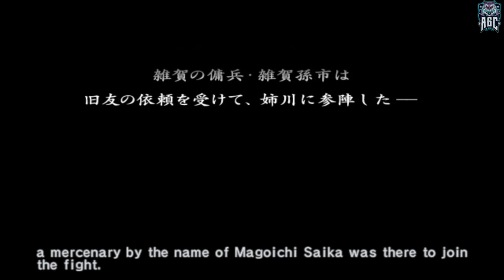Samurai Warriors 2 - Part 33 - Playtime Full Game Walkthrough - No Commentary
[PS2 720p 60FPS] Samurai Warriors 2 - Playtime Full Game Walkthrough - No Comentary --- Part 33